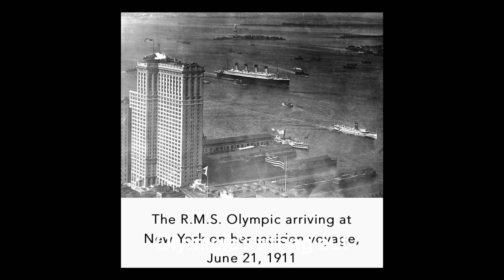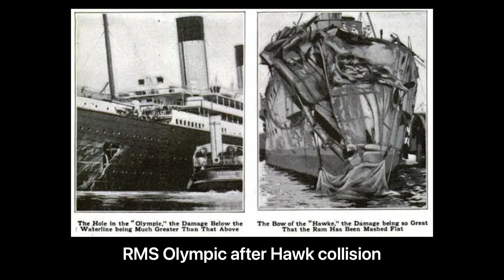Rms Olympic Titanic’s Sister ship “Old Reliable”